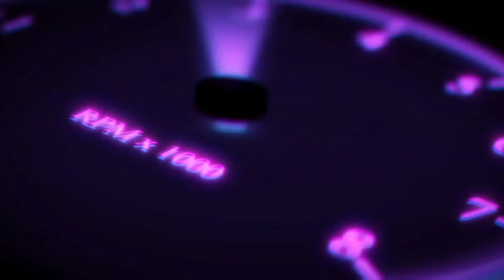my dad has a GTR😏||this kid is on fire👀💨||comment down Ur reaction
stay safe peps 👀